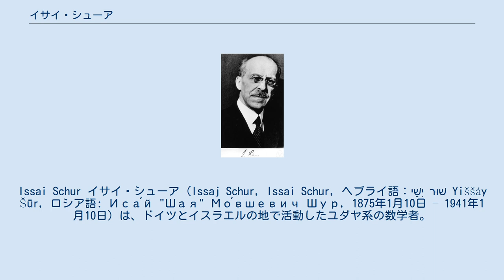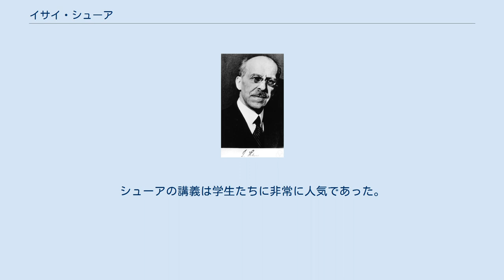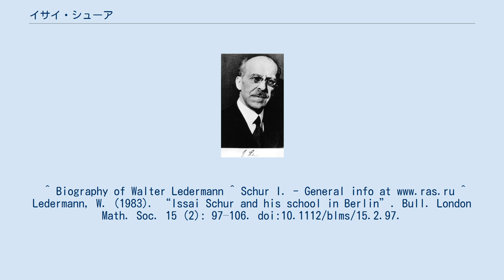イサイ・シューア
Issai Schur イサイ・シューア（Issaj Schur, Issai Schur, ヘブライ語：יִשַׁי שׁוּר‎‎ Yiššáy Šūr, ロシア語: Иса́й "Шая" Мо́вшевич Шур, 1875年1月10日 – 1941年1月10日）は、ドイツとイスラエルの地で活動したユダヤ系の数学者。
ヘブライ語での発音はイッシャイ・シュール。
 ポーランド（ベラルーシ）のモギリョフ県モギリョフ（マヒリョウ）でユダヤ系ドイツ人の子として生まれる。
ベルリンで学び、1901年に博士号を取得。
1903年に講師となり、ボン滞在を経て、1919年に教授となる。
 現在ベラルーシ領となっているロシア帝国の一部で生まれ、ラトヴィアでも育ったが、自分自身をユダヤ人というよりはむしろドイツ人と考えていた。
このため、1934年に英米の大学に招かれた時もドイツからの出国を拒んだ。
 にもかかわらず、1935年、彼はユダヤ人として教職を追われ、1938年には親ナチの数学者ビーベルバッハの煽動によってプロイセン学士院から追放された。
このため1939年にパレスチナへ移住し、貧困と屈辱を忍びつつ晩年を送った。
彼は66歳の誕生日にテルアヴィヴで死んだ。
 フロベニウスに師事し、（最も関係深い対象として）群の表現について取り組んだが組合せ論や数論にも、あるいは理論物理学にまでも手掛けた。
今日おそらくシューアの業績として最もよく知られたものは、シューア分解の存在に関することと、群表現論に関するシューアの補題であろう。
 リヒャルト・バウアー、ベルンハルト・ノイマン、ハインツ・プリューファー、リヒャルト・ラードなどの弟子がいる。
シューアの講義は学生たちに非常に人気であった。
1929年、ソヴィエト連邦科学アカデミーの外国人客員として選出された。
 出版に際してシューアは、"I. Schur" と "J. Schur" の両方を著者名に用いており（後者は特に Journal für die reine und angewandte Mathematik で用いている）、これはしばしば混乱を招く。
^ Biography of Walter Ledermann ^ Schur I. - General info ^ Ledermann, W. (1983). “Issai Schur and his school in Berlin”. Bull. London Math. Soc. 15 (2): 97–106. doi:10.1112/blms/15.2.97.